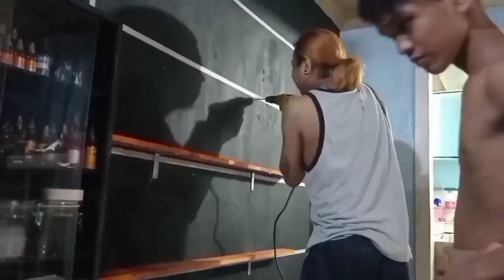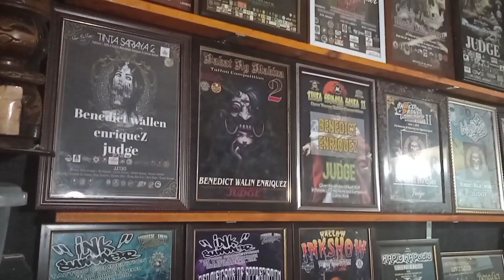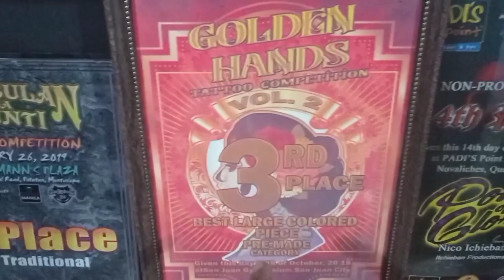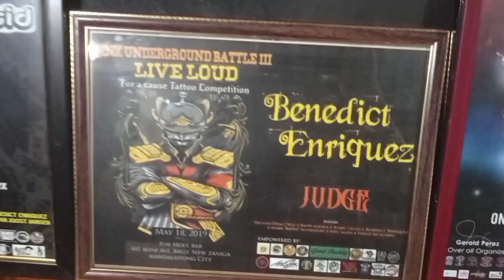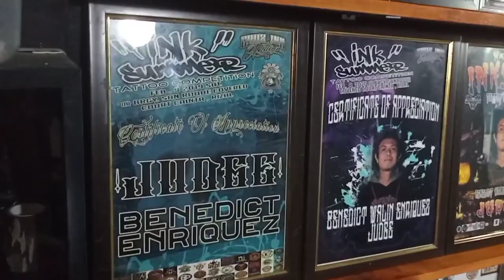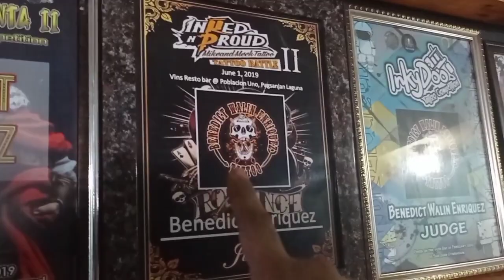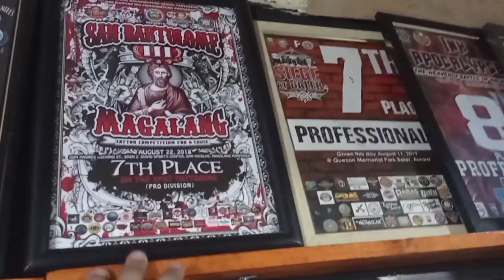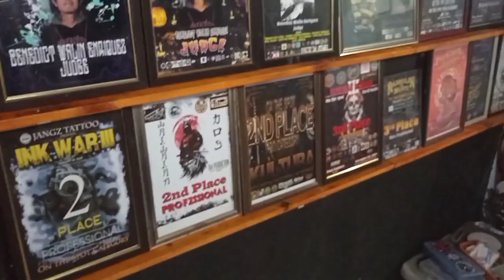DIY Shelves for my Tattoo Achievements / Vlog 005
Nakakapagod gumawa pero habang nakikita mong maayos yung kakalabasan eh masarap naman sa pakiramdam.
Maraming salamat sa panood at pagsama sa akin mga tol! 🙏